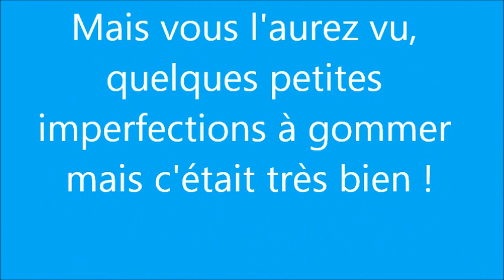Welcome To Burlesque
Démo du groupe de danse de salon MJC